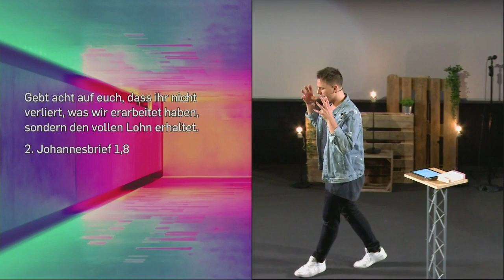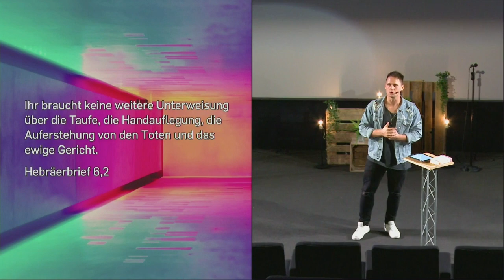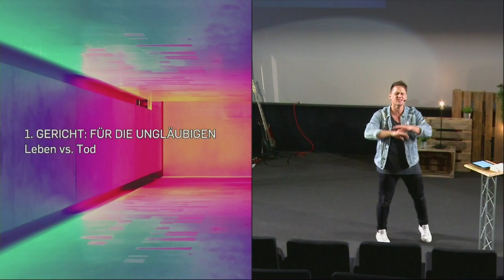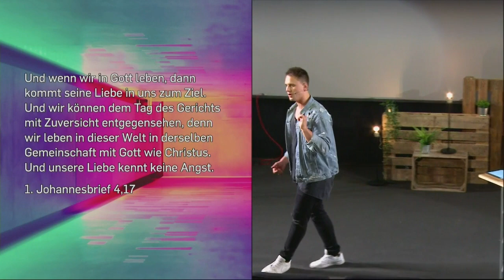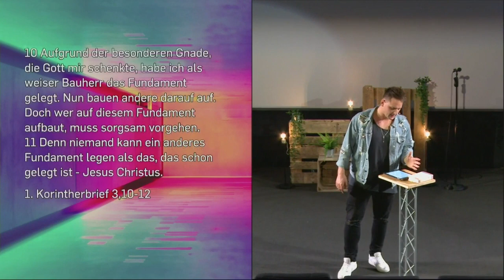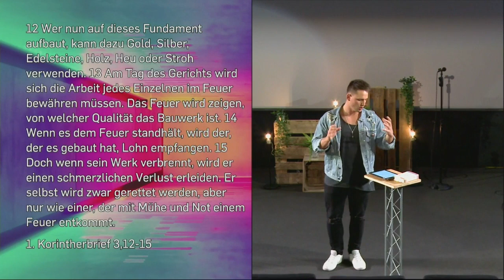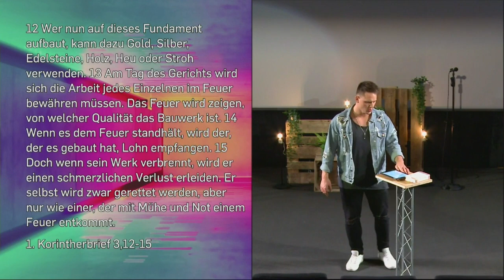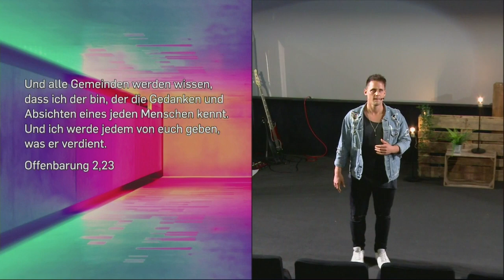Perspektive Ewigkeit - Lohn im Himmel | David Rominger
Jesus wird jeden Christen nach seinen Taten richten und in der Ewigkeit im Himmel jeden seinen bestimmten Lohn übergeben. Doch wie gehen wir mit unserem Leben um und wie kann ich den vollen Lohn ausschöpfen?
David Rominger spricht in seiner Message über den "Lohn im Himmel", den Jesus uns in der Ewigkeit zuspricht und will uns damit klar, dass wir unser Leben auf die Ewigkeit ausrichten sollen

Bibelstellen:
Johannes 5,22
Römer 14,12
1.Korinther 3,10-15
2.Korinther 5,10
Epheser 2,10
Hebräer 6,2
1.Johannes 4,17
2.Johannes 1,8
Offenbarung 2,23